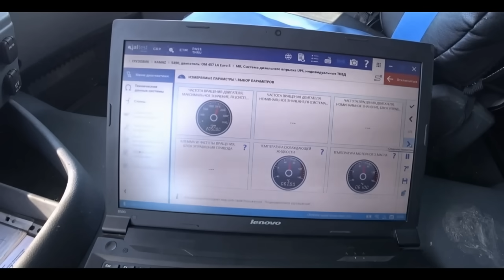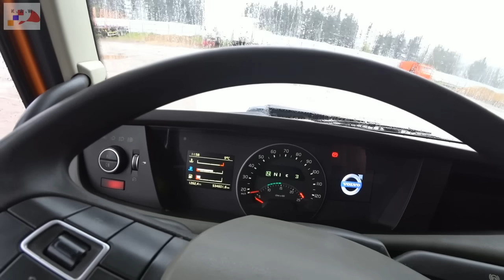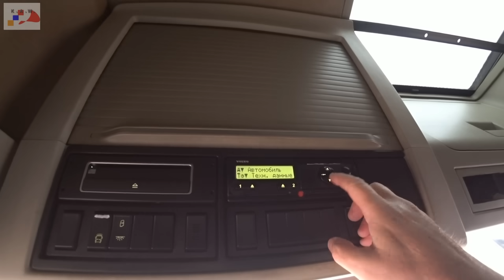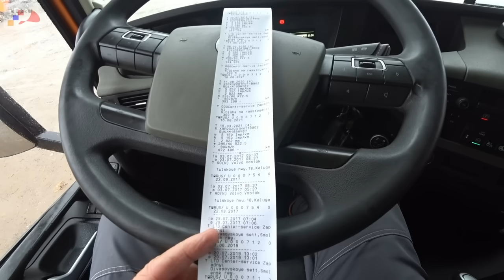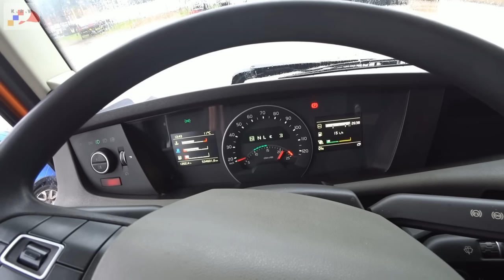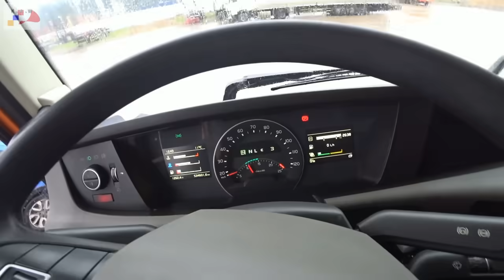Полное отсутствие, всякого присутствия .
Вольво Фш 13, низкорамник, 2017 года с оригинальным пробегом из под международного перевозчика.